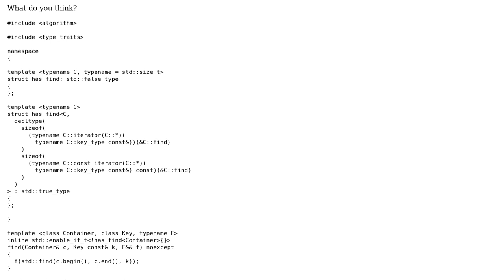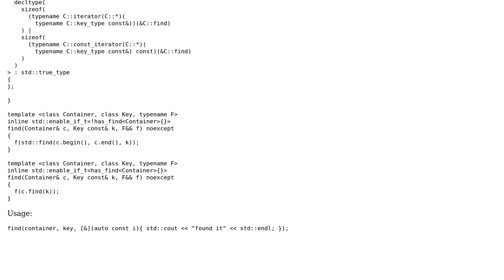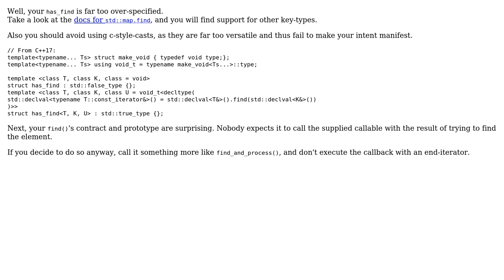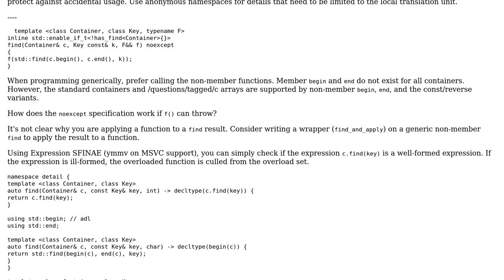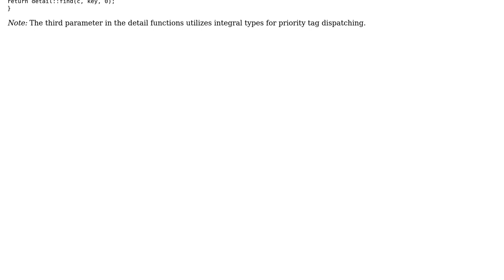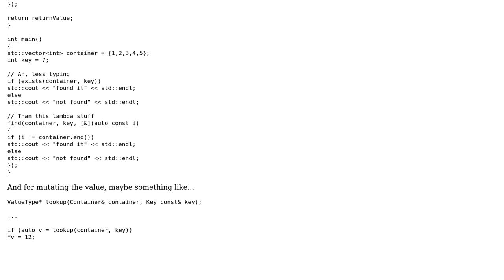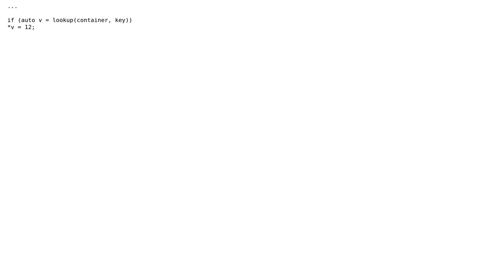Utility for finding arbitrary values in arbitrary containers (5 Solutions!!)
Utility for finding arbitrary values in arbitrary containers

With thanks & praise to God, and with thanks to the many people who have made this project possible! | Content (except music & images) licensed under CC BY-SA | Music | Images & others | With thanks to user user1095108 user Snowhawk user Mercury Dime user Deduplicator user Artemy Vysotsky user 200_success and the Stack Exchange Network Trademarks are property of their respective owners. You are responsible for your own actions.